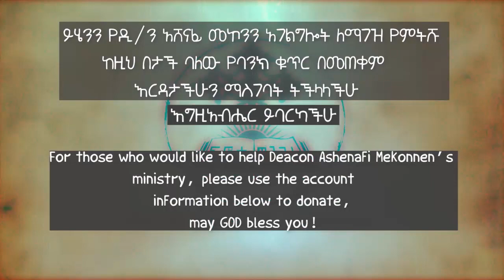የማርቆስ ወንጌል ትርጓሜ ክፍል 15 ዲ/ን አሸናፊ መኮንን Ye Markos Wengel Tireguamie Part 15 Deacon Ashenafi Mekonnen